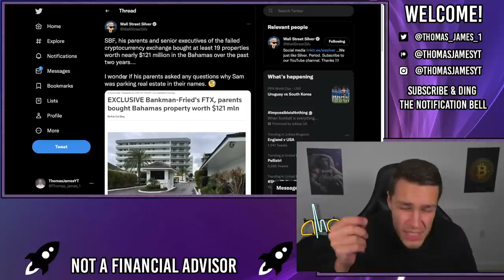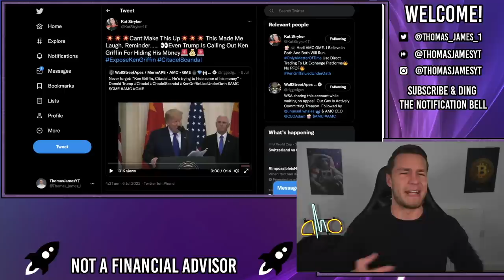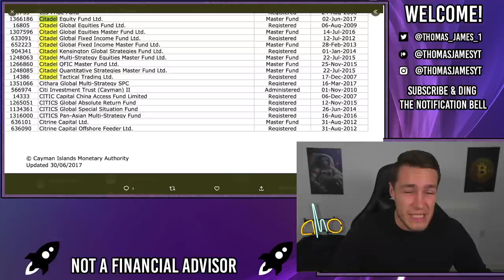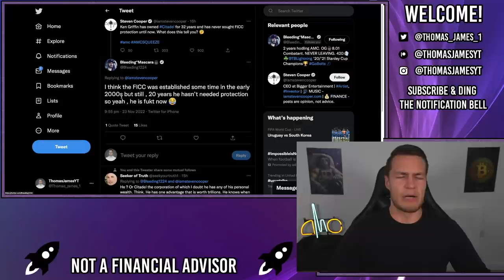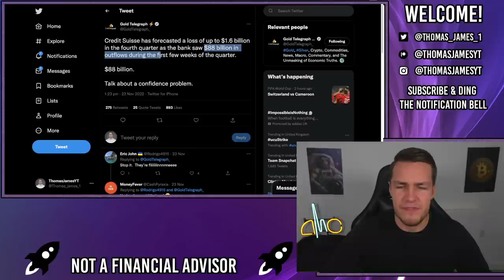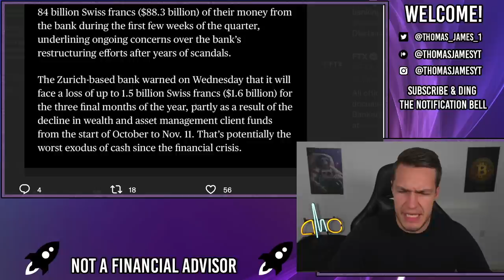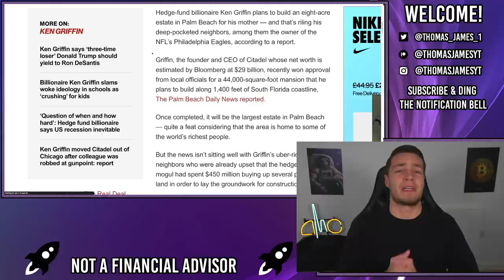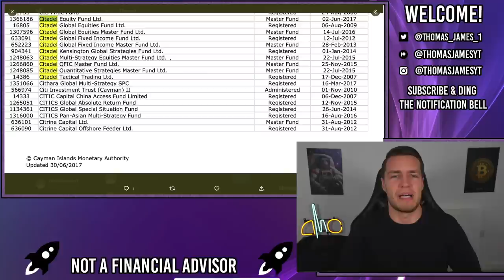KEN GRIFFIN IS PLANNING HIS ESCAPE! CITADEL BANKRUPT! - AMC Stock Short Squeeze Update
📊🇺🇸 Get 15 FREE shares up to $30,000 + $10 FREE with moomoo

Ken Griffin is readying his assets and planning his escape for when Citadel comes tumbling down!

Sam Bankman Fried has recently been uncovered for hiding his own wealth in his parents' name by buying over $120m of property in their name... hmm... I wonder who else does that

Ken Griffin has hidden over $450m in his mums name, and has also hidden billions offshore in the Cayman Islands. Clearly, he's planning for a big collapse!